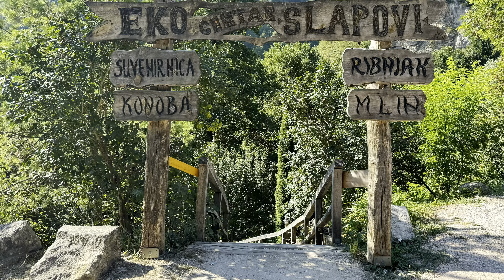Bosnien und Herzegowina - Jajce Stadt + Plivsko Wasserfälle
Während unserem Balkan-Roadtrip im August haben wir von unserem Campingplatz aus eine Wanderung zur Stadt Jajce gemacht. Auf dem Weg kamen wir an den atemberaubenden Plivsko-Wasserfällen vorbei.
In der Stadt holte uns dann schnell die Realität ein. Haufenweise Häuser mit zahlreichen Einschusslöchern erinnerten an den Krieg, welcher vor 30 Jahren noch stattfand.
Der Fluss Pliva fließt durch die Stadt und mündet am Stadtrand durch einen riesen Wasserfall in den Fluss Vrbas.